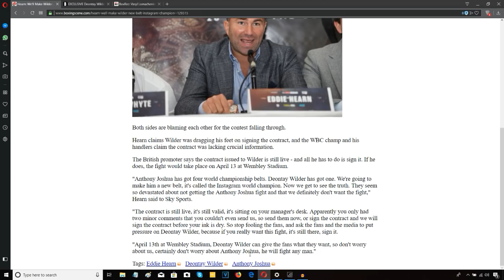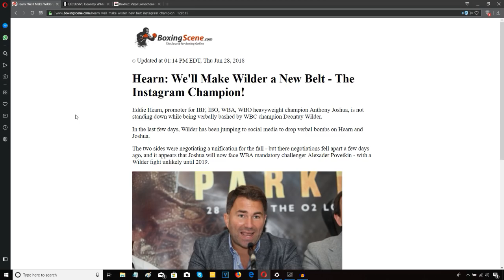EDDIE HEARN: "DEONTAY WILDER IS THE INSTRAGRAM CHAMPION"!!!